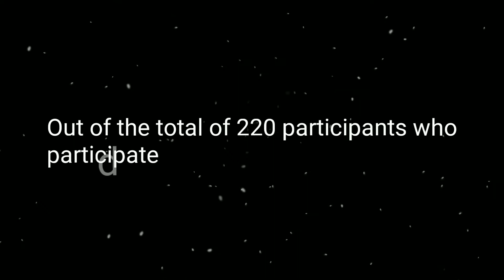Talenteers|Rishabh Tyagi|Talents Unmasked Finalist|Top27|Dance Performance|Yaad Piya ki Aayein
TALENTEERS
ONLINE TALENT HUNT SEASON3
TALENTS UNMASKED

Featuring top 27 finalists out of the total of 220 participants who participated in Talents Unmasked from all over the world!

Here is the fourth finalist:
Rishabh Tyagi
Age: 23

Rishabh is a Theatre Artist, and has been a part of about 17 stage plays as a director, actor, writer, dancer, and choreographer.
He has always been an enthusiastic performer since his childhood.
A firm believer of the quote "Dance is the hidden language of the soul." by Martha Graham.

Enjoy his amazing dance performance on the song “Yaad Piya Ki Aayein” and show some love by sharing his video as much as you can.